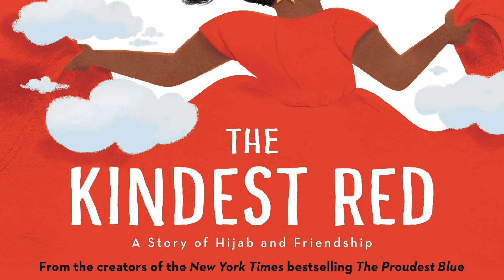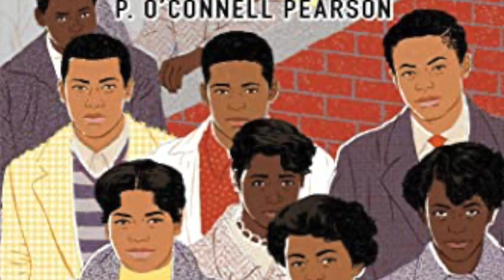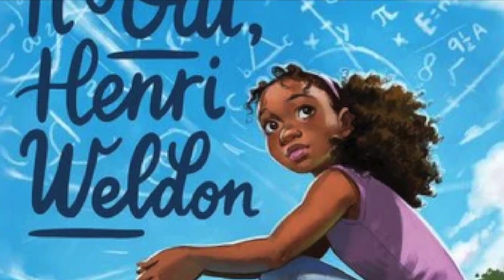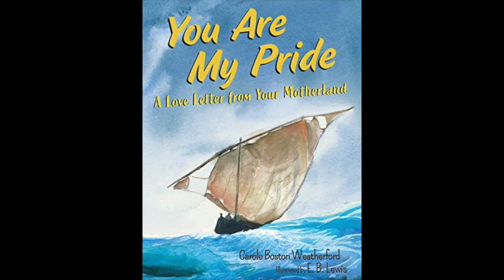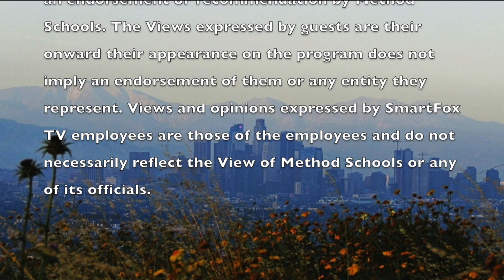January Movies & Book Releases (SmartFoxTV)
In today's segment, Tracy talks about upcoming books and films in January Sally tells some good news